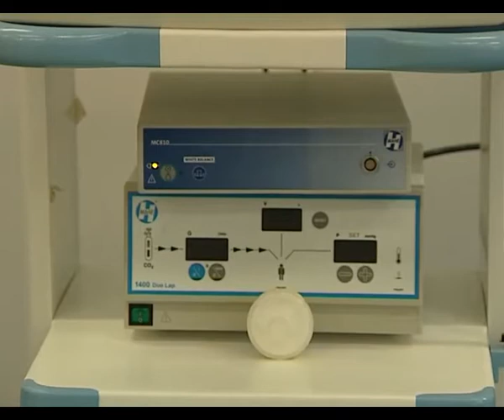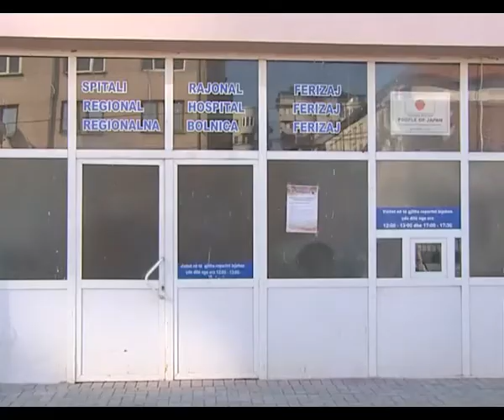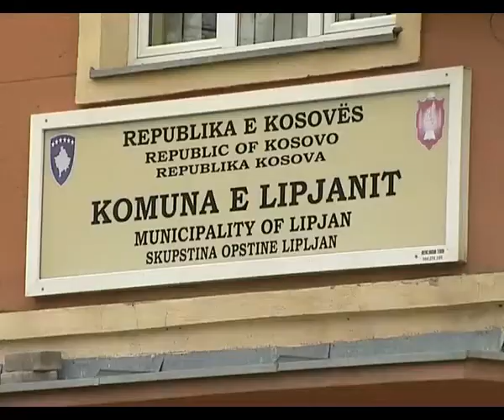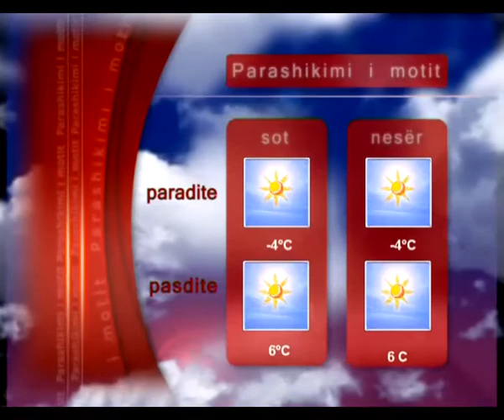LAJMET 14 DHJETOR 2013